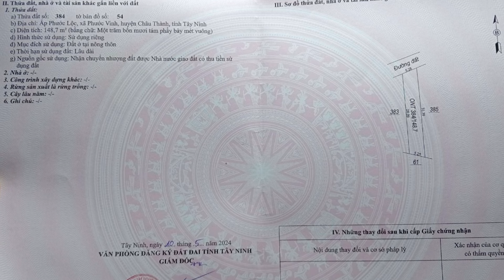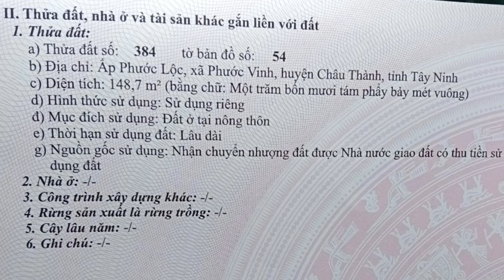Bán đất 175 triệu 100% thổ cư gần sông câu cá thư giãn mát mẻ ở Châu Thành Tây Ninh sổ hồng riêng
- Địa chỉ: ấp Phước Lộc, xã Phước Vinh, huyện Châu Thành, tỉnh Tây Ninh
- Đất hướng Bắc
- Diện tích: 5x30. Tổng 148,7m2 thổ cư